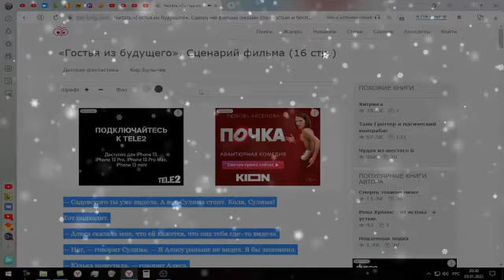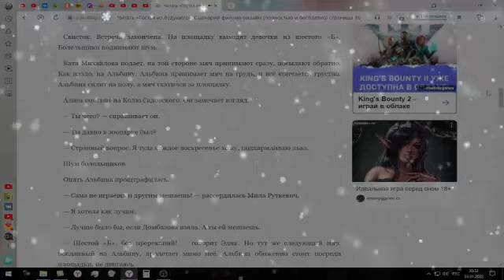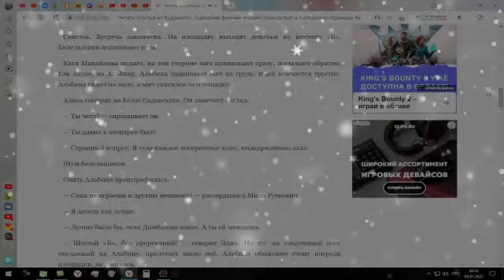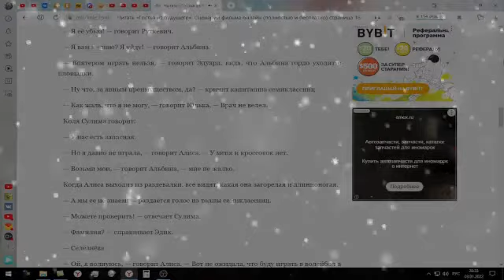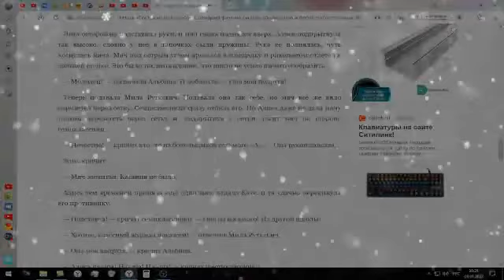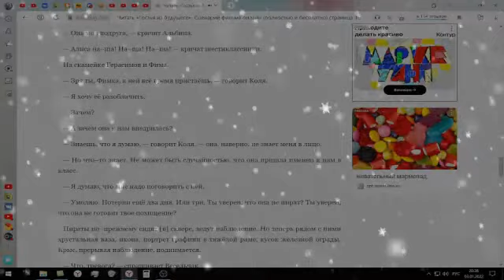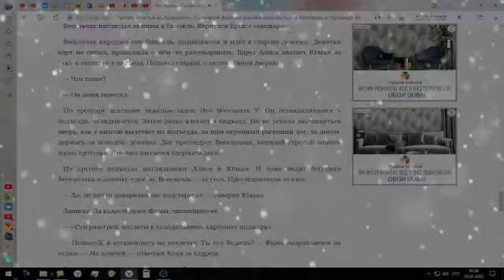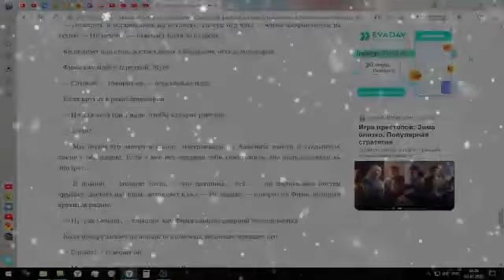Гостья из будущего Сценарий фильма 16 страница (2)